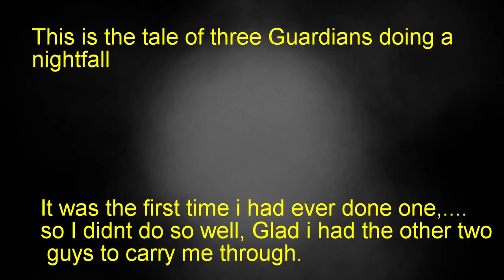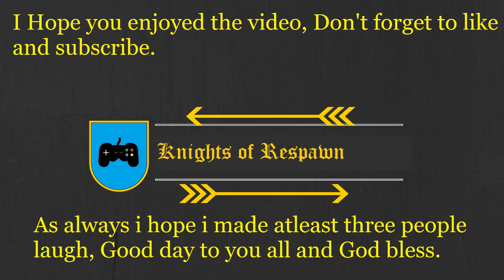Destiny Night fall for realzies this time. (Balagahns first and last)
This is the actual night fall video from the other day. not just the edited cut of me dead a whole bunch. I hope you all enjoy it, I noticed we were a little more serious in this one, probably because we were at it for over an hour.